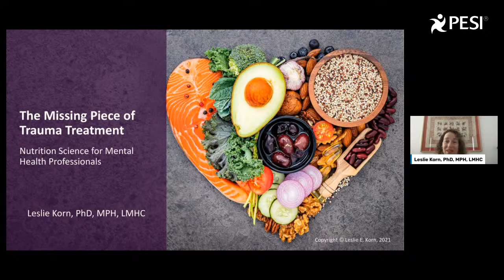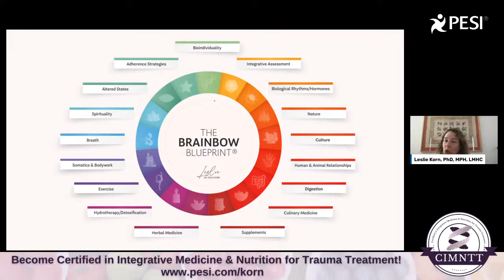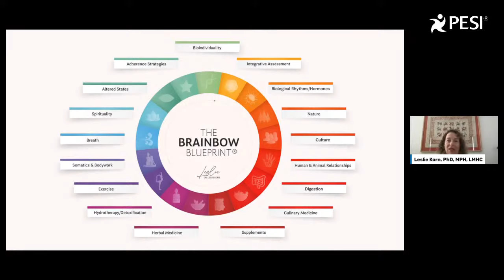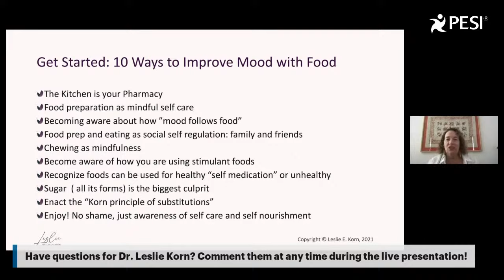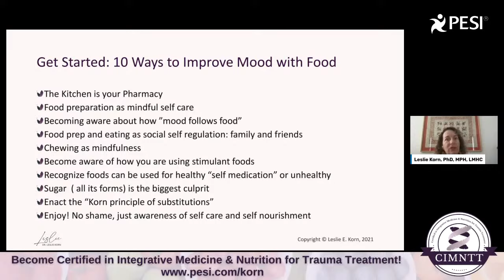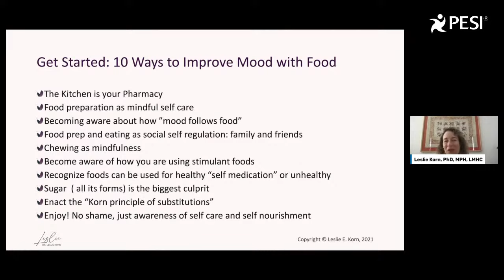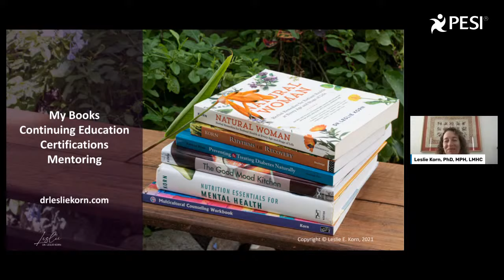Nutrition Science for Mental Health Professionals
It can be intimidating when clients come to you for guidance on how to use nutrition to improve their well-being. You may be thinking to yourself: Does this even work? What can I ethically recommend?

But nutritional medicine is no longer just a theory. Evidence has shown that changes to diet and nutrition can help reach new breakthroughs in the treatment of trauma, anxiety, depression, and more. And as mental health professionals, we can safely and ethically use integrated and nutritional medicine to treat not just the symptoms, but the full person in front of us!

Join integrative medicine expert Dr. Leslie Korn for the second installment of this two-part series celebrating Nutrition Month. You’ll discover ten safe, effective, and evidence-based approaches to improving your clients’ health and wellness… while also addressing their mental health problems!